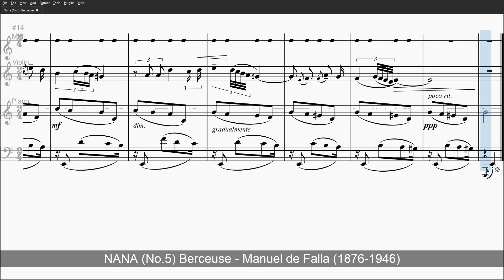Nana No5 Berceuse - Manuel de Falla - Level 0 Violin + Piano Accompany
Nana (No.5) Berceuse

Length: 1:30

Violin-I  Violin-II  Viola  Celli  Basses (Arco)

[Virtual Instruments]
Solo Violin
Bohemian Violin V4

Piano Part
Yamaha C7 Grand